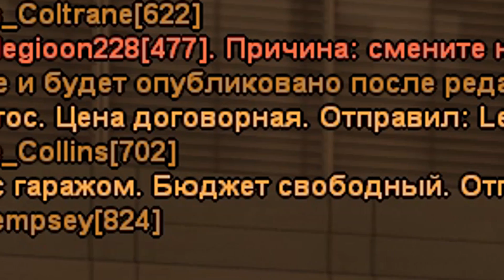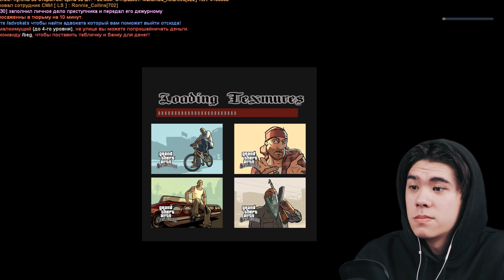КУПИЛ ДОМ СО СТРАННЫМ БАГОМ НА СЕРВЕРЕ GTA SAMP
Добро пожаловать на приключения нашего героя в игре GTA San Andreas (Multiplayer). Нам ничего не остается делать, кроме как выживать в жестоких условиях нон-рп , среди самых разных игроков  серверов САМП. Наши персонажи, не используя различные читы ( багоюзы , накрутки денег ), помощь админов , показывают зрителям, что может приключиться с любым из игроков на серверах: Arizona Roleplay  , Trinity RP, Samp-Rp (SRP), Diamond Roleplay (DRP), Advance Roleplay (ARP) , Radmir RP (КРМП) , Amazing RP , GTA RP и многие другие достойные проекты сферы игры GTA SA по сети. Помимо SAMP , мы будем выживать в таких играх как GTA 5 , PLAYERUNKNOWN'S BATTLEGROUNDS, RAFT, Grand Theft Auto CRMP (Criminal Russia Multiplayer) , и др.

Персонажи:
Oksana Hooliganka ( Оксанка Хулиганка ) - Аризона РП
Fedot Pulemet ( Федот Пулемёт ) - Тринити РП
Vincent Delorenzy ( Винсент Делорензи aka Делороза ) - Самп РП